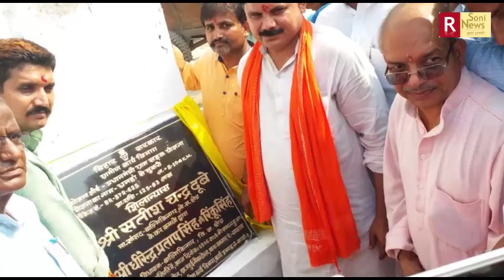सांसद सतीश चन्द्र दुबे से लोकसभा चुनाव को लेकर ख़ास बातचीत